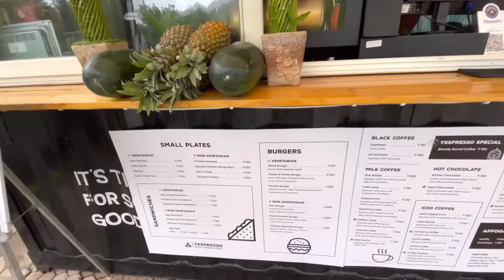Restaurant with breath taking views on the beach Road Vizag || Opposite to Radisson Visakhapatnam